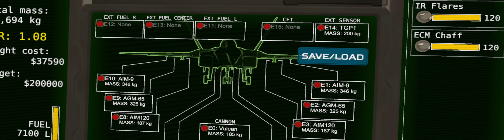My Beginner VTol Vr Free flight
This Game is something else. Quite Immersive